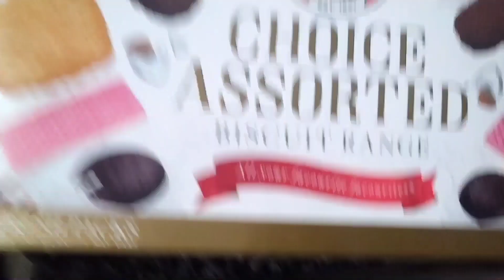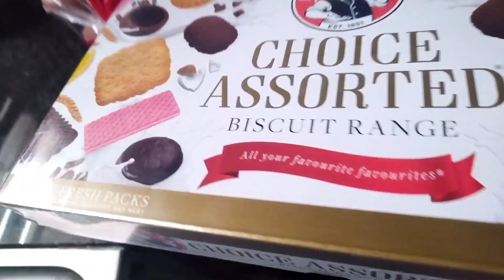Vlogmas 13| Our Christmas Tree Is Up | Mini-Grocery Haul| Christmas Decorations & Clothing Haul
Hi Kool Katz!!!
Hope yall are doing great.
Here is another Home Vlog. I decided to put up our Christmas tree even though my Kids decided to abandoned me. So, I won't be decorating the tree without my kids. We will be decorating it in our next vlog hopefully.

Hope you enjoy and be motivated.

ChantelM